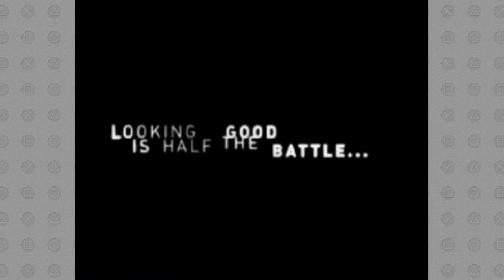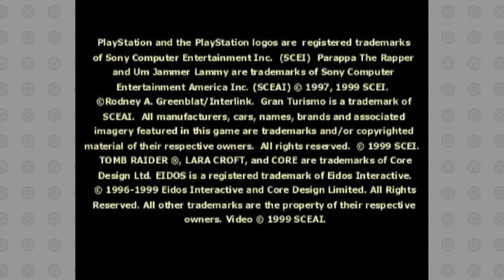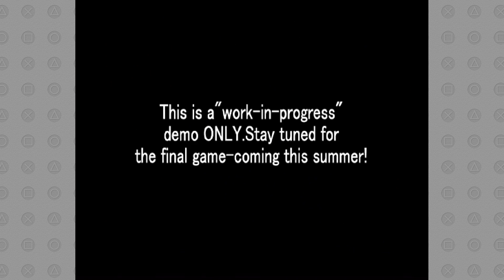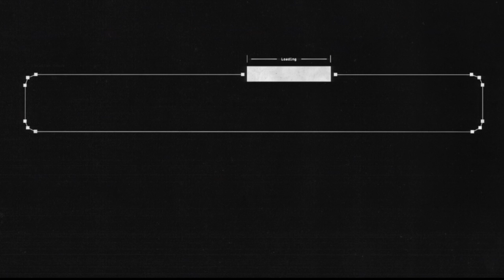Woolie & Austin Play PSX Demo Discs (Part 7)